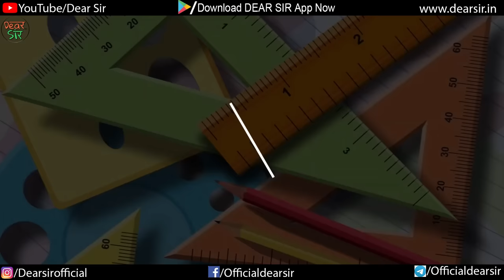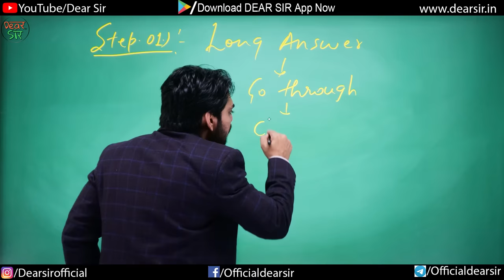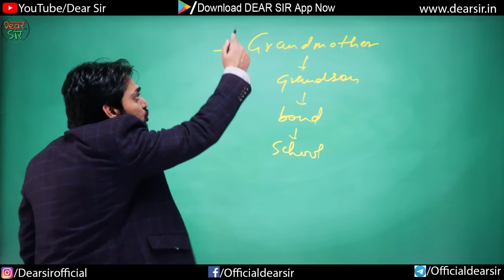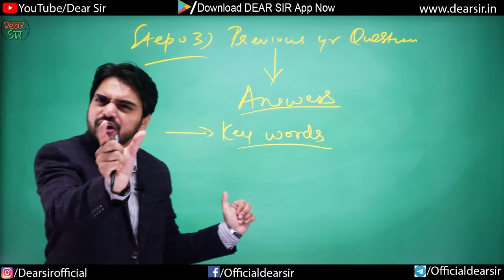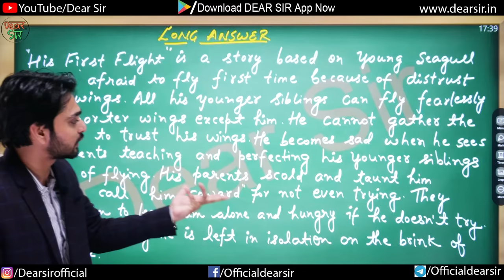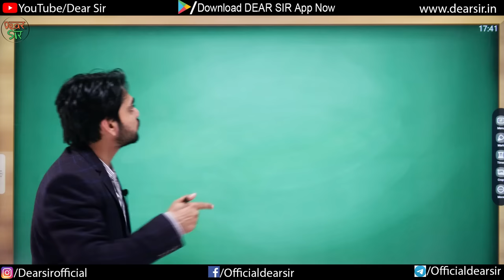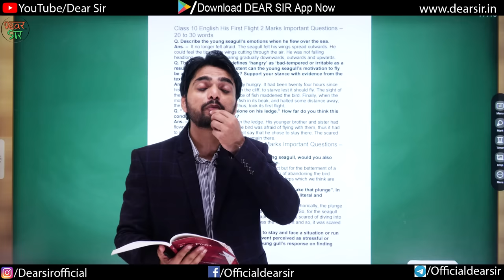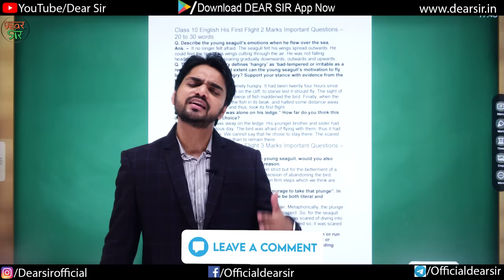How To Prepare One Night Before Exams | Tricks | Best English Technique To Be Exam Ready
📚 Last-minute exam prep? No worries! In this video, we've got your back with the ultimate English exam cramming strategy that will help you ace your test, even if it's the night before!

📝 Join us as we share powerful techniques and tips to quickly boost your English skills and confidence. Whether you're facing a literature exam, a grammar test, or any English assessment, these last-minute study hacks are designed to maximize your chances of success.

🔥 Discover effective ways to prioritize your study material, focus on key concepts, and approach English questions with precision. We'll break down the most important aspects of English study, so you can make the most of your limited time.

📖 From quick reading strategies to last-minute writing tips, we've covered it all. Don't let exam stress get the best of you—learn how to stay calm, collected, and exam-ready with our expert guidance.

🚀 Whether you're a student in school or preparing for a competitive English test, this video is your shortcut to English excellence.

👇 Share your own last-minute study techniques and exam experiences in the comments below. Let's support each other on the journey to academic success! 👇